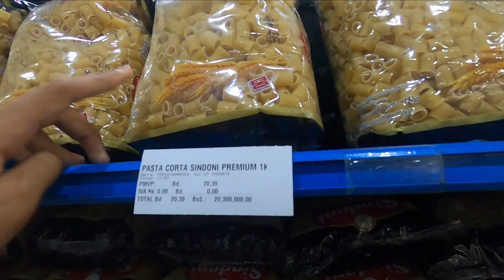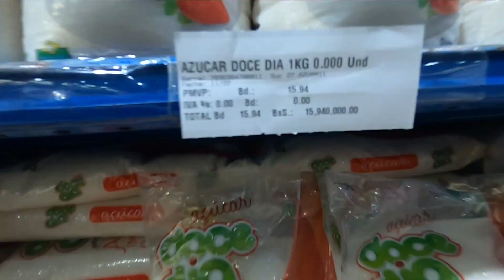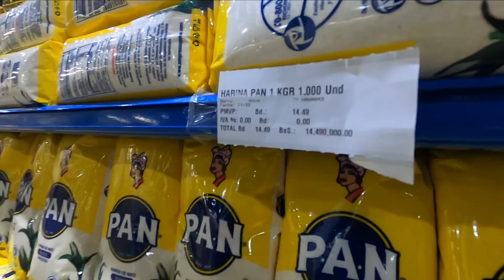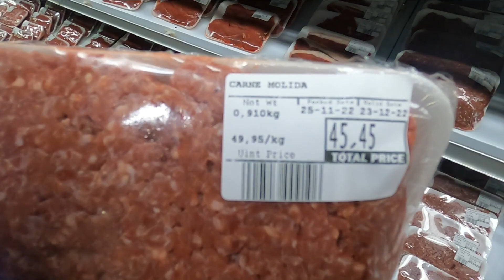VOLVI al SUPERMERCADO en VENEZUELA Después de un MES *AUMENTO TODO*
Volví a un supermercado después de un mes, para ver como está la situación de mi país, si había mejorado un poco la situación económica, pero quedé totalmente sorprendido como los artículos, mostre la realidad de los precios en los supermercados en Venezuela. Todomuy aumentado y el salario mínimo está estático en 130 bolívares. Ahora así comprendo el porque nuestros hermanos venezolanos continúan saliendo de este hermoso pais.